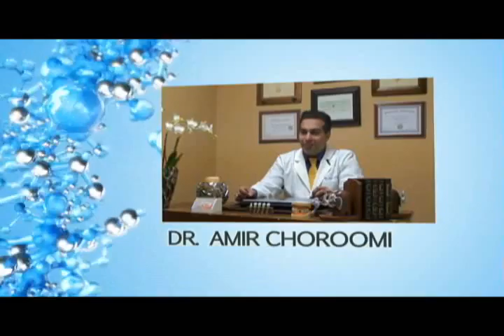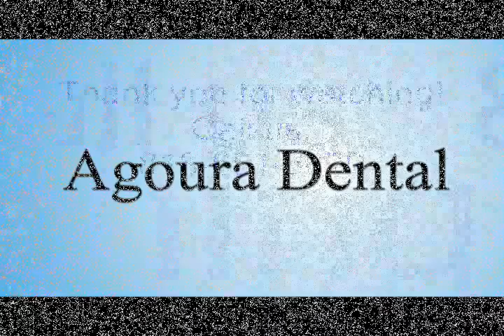Malibu Dentist Affordable Tooth Extraction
Agoura Dental

ntal Practice
%///50_342^98*400000^sin48 +61{tan42}____^5*30000@2_14%900000sin%34